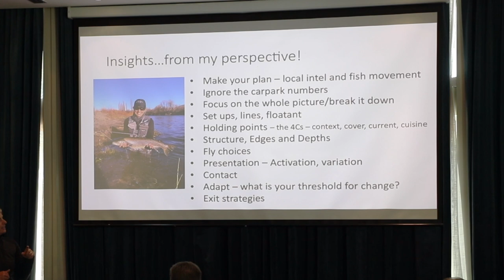2022 Canterbury Trout Festival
A big thank you to the Canterbury Flyfishing Club and all the presenters/demonstraters (Malcolm Bell, Rachel McNae, Tony Entwistle, Darian Shaheen, Carl McNeil, Mark Rogers, Tom Hodge, Jeff Pierce )that gave up their time to make the 2022 Trout festival a huge success at the weekend.
They went above and beyond, offering advice and skills to anglers of all skill and experience levels.
Check out the video to see how the day went down, and if you couldn't make it, we'll be putting on another one next year.